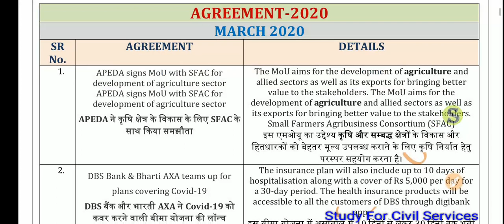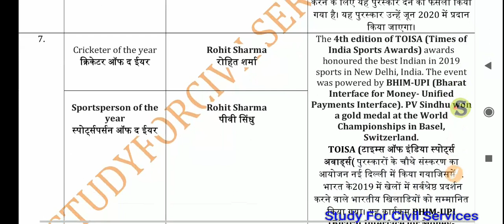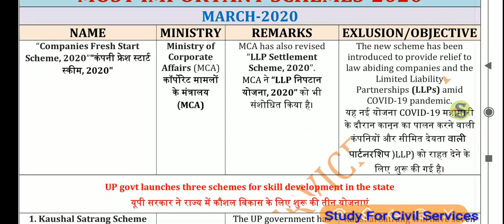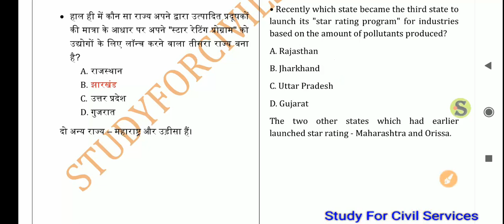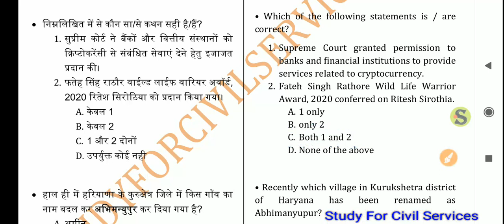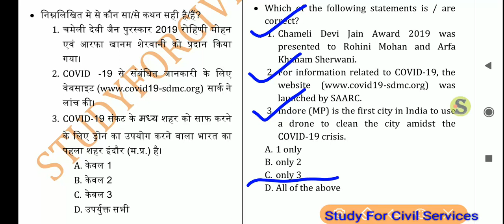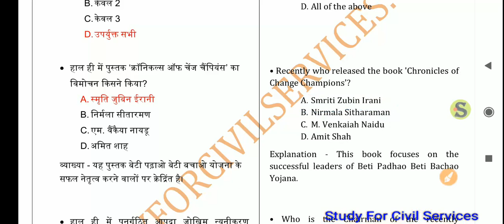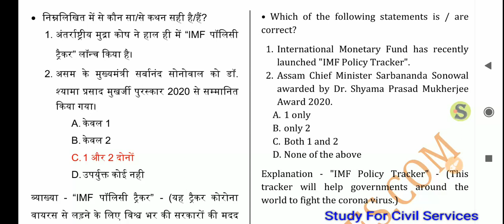March 2020 Monthly Topic wise best current affairs top questions pcs ssc uppsc bpsc upsssc si ro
March 2020 from 28 February 2020 to 28 March 2020 Monthly Topic wise best current affairs top questions pcs ssc uppsc bpsc upsssc si ro
this video includes latest news events current affairs
second section contains - top best expected questions of full month till 28th of month )